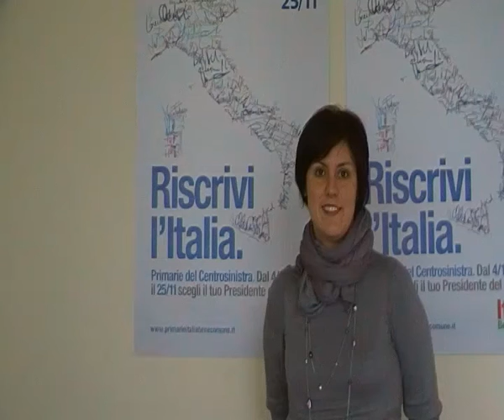PD IL GIORNO DOPO: ORA SI PENSA GIà A DOMENICA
INTERVISTA ALLA PARLAMENTARE COMASCA DEL PD CHIARA BRAGA